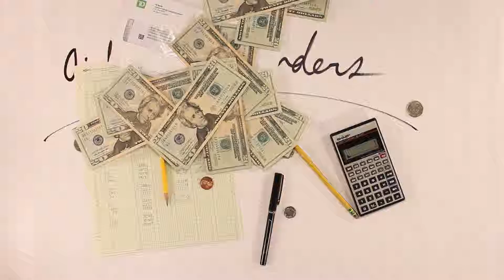My Name Is - Official Selection, Experimental | 2015 All American High School Film Festival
By Aidan Saunders